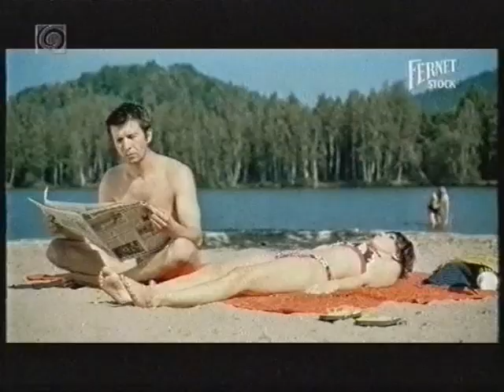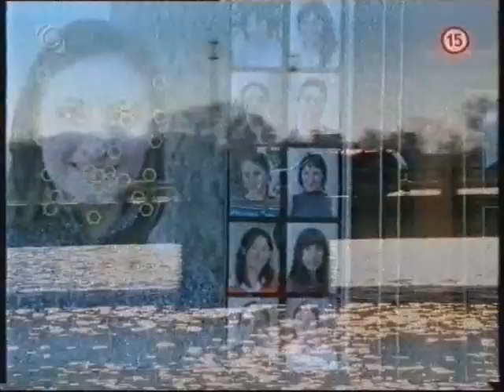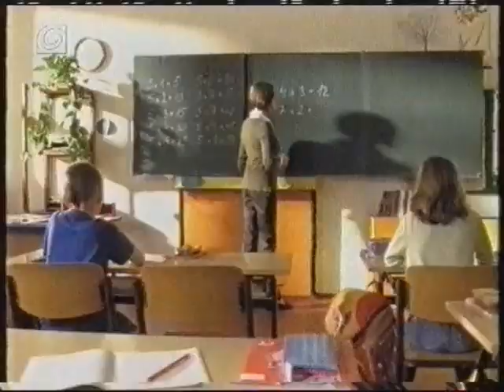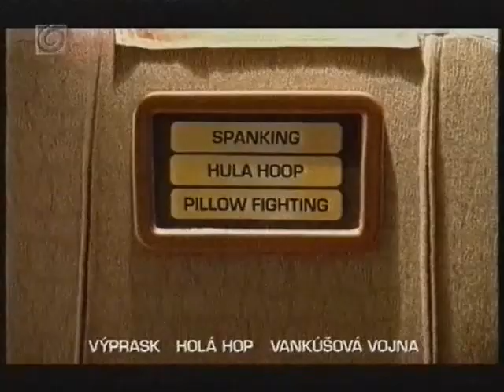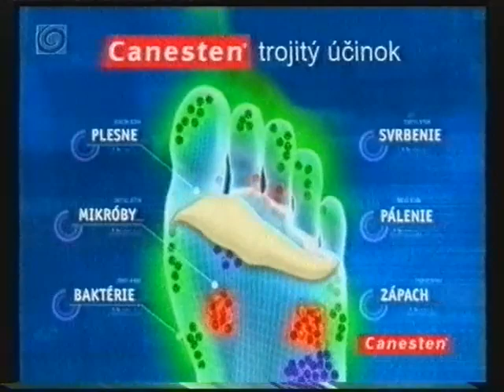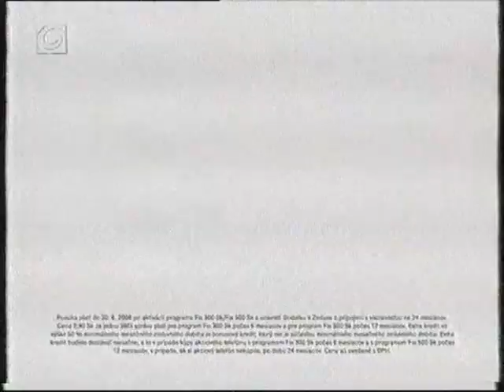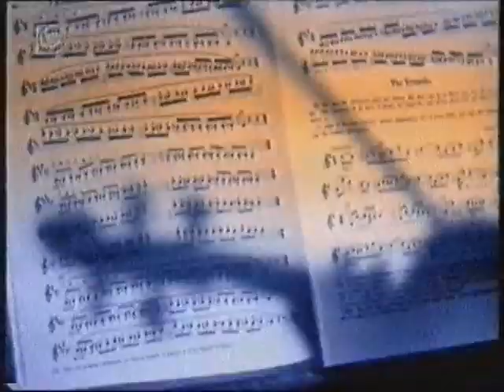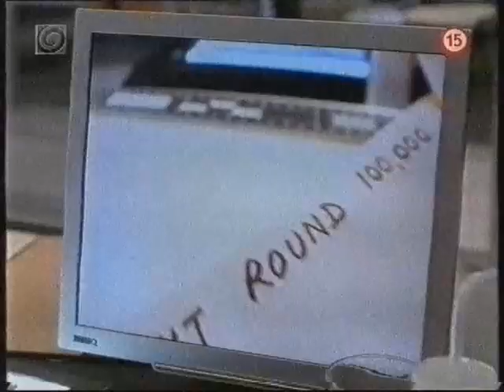TV Joj - reklamy, upútavky [25.5.2008]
VHS-SP, HiFi Stereo